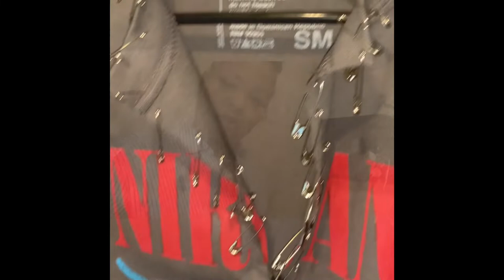D.I.Y Graphic Tee Project - TUNE IN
Hello guys , this is a video with very detailed steps as i zipped through this DIY Project! GET IN TUNE W/ GRAPHIC TEES with a little PIZZAZZZ TO it lol ! They never go out of style 🔥

Pair w/ camo pants or jeans & a Cute purse !
 The rhinestones set the TONE already

Spike Yard W/ Rhinestone 📍

AEAOA 1 Yard 4mm Stunning Rivet...

There are two types of Rhinestone yards i used ‼️

1st Rhinestone Yard 📍
AEAOA 1 Yard Stunning Rhinestone Chain Applique Costume Sewing Trims Applique Embellishment Wedding Dress Decoration (LZ01)

2nd Rhinestone Yard 📍
BENECREAT 2 Yards Tassel Glass...

Glue Bundle 📍
Bundle - E6000 3.7 Ounce (109.4mL) Tube Industrial Strength Adhesive for Crafting, 4 Snip Tip Applicator Tips and Pixiss Art Dotting Stylus Pens 5 pcs Set